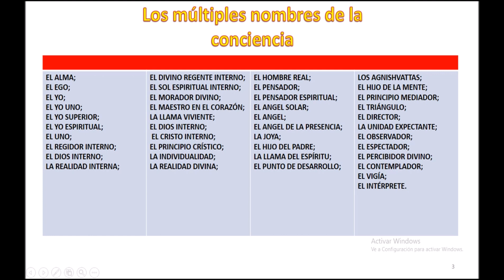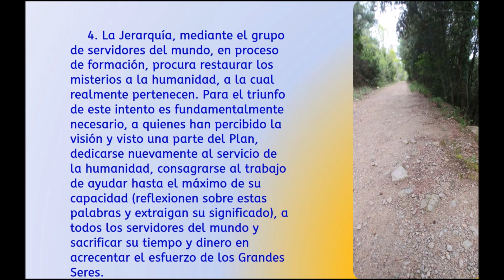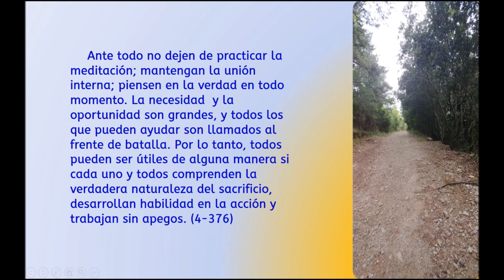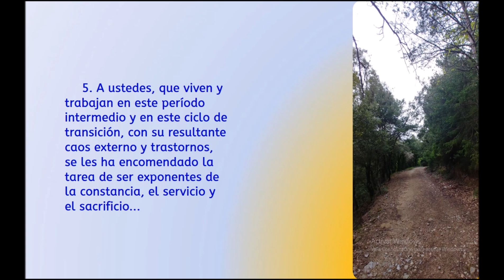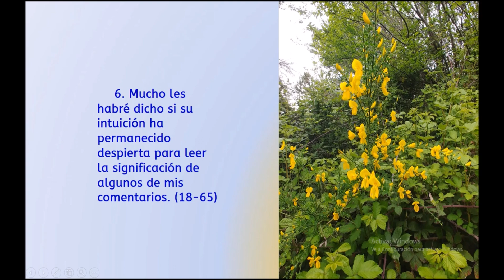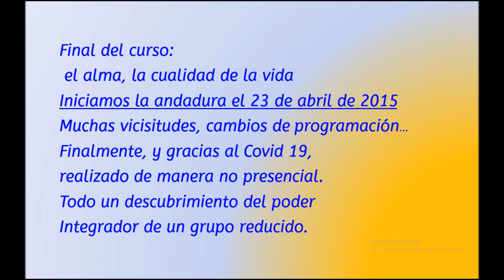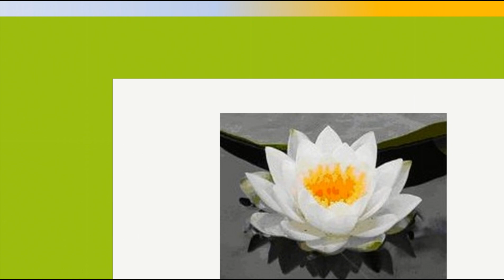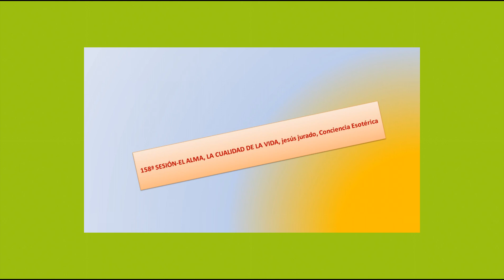158ªSESIÓN. EL ALMA, LA CUALIDAD DE LA VIDA por Jesús Jurado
sesión 158 del curso EL ALMA, LA CUALIDAD DE LA VIDA, ESTUDIO DEL LIBRO RECOPILATORIO DE LAS ENSEÑANZAS DEL ALMA EXTRAIDO DE LOS LIBROS DEL MAESTRO D.K. y DE ALICE ANN BAILEY.
FINAL DE CURSO-HEMOS FINALIZADO EL ESTUDIO DE ESTE LIBRO.
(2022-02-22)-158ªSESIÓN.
 EL ALMA, LA CUALIDAD DE LA VIDA
 por Jesús Jurado